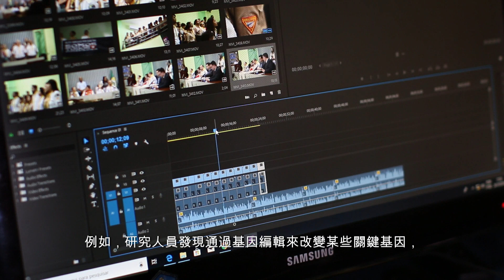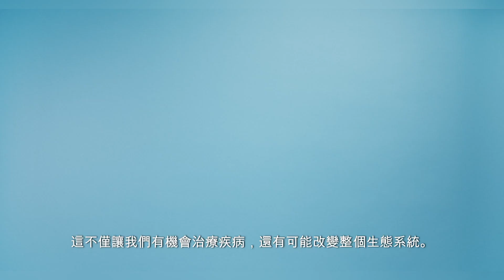基因編程技術CRISPR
CRISPR系統是一種革命性的基因組編輯工具，有可能徹底改變癌症研究和治療領域，請參考最新期刊